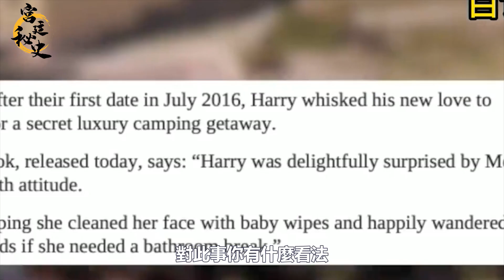梅根姐姐打破沉默：梅根娘家人將徹底解決與梅根的恩怨｜宮廷秘史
梅根姐姐打破沉默：梅根娘家人將徹底解決與梅根的恩怨